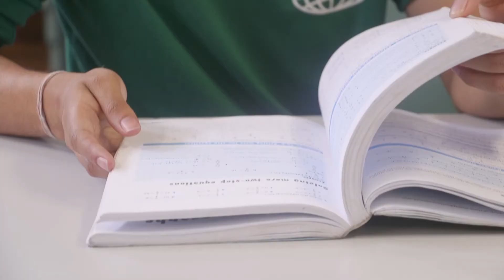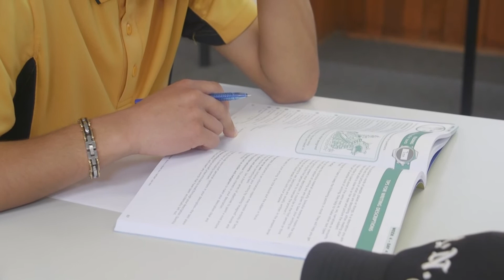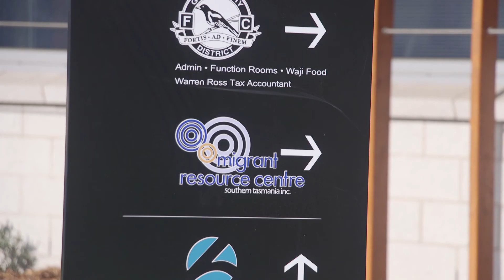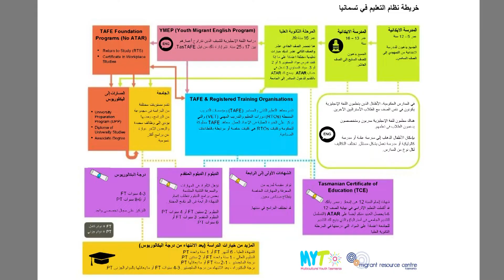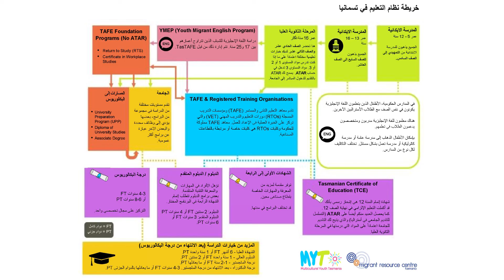MY Education Talks - Advice for Students- Arabic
The MY Education Talks videos offer pathway planning advice to parents and students and aim to increase understanding of the Tasmanian Education system for newly arrived families. Please also refer to the MY Education maps resource for information about the Tasmanian education system.